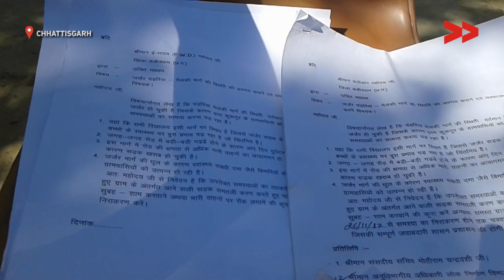Dust coming home due to bad road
Community Correspondent Deena Ganvir reports from Chhattisgarh for Video Volunteers.